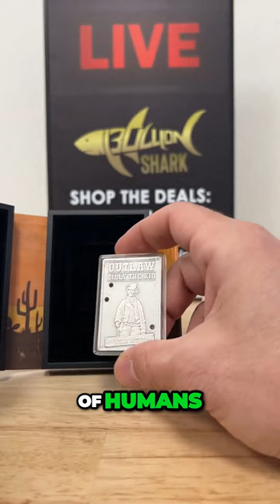The Rebel Legend Of The Wild West....In Silver!